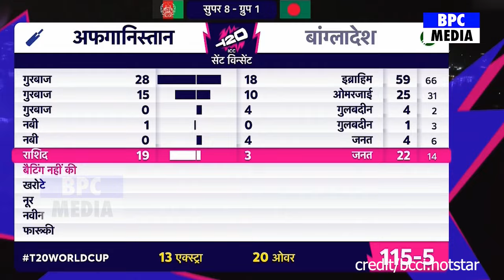AFG Vs BAN: अफ़ग़ानिस्तान की शानदार जीत के बाद Rashid पर देखिए ये क्या बोल गए दुनिया भर के दिग्गज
afghanistan vs bangladesh highlights
afg vs bangladesh highlights
afg vs ban highlights world cup 2024
afg vs ban highlights nagin dance
afg vs ban highlights t20